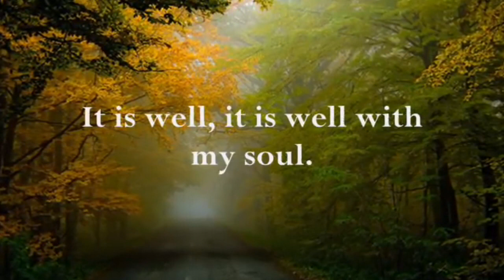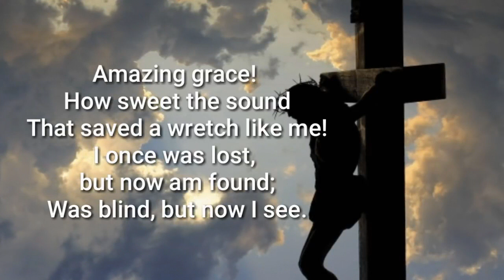Dr. Catherine Ngahu Tribute to the Late Reverend Grace Wanjiku Mugane